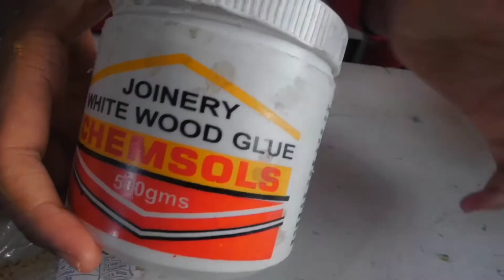Cylinder shape zipper crossbody bag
Hey guys! Hope you are all doing great.
Just want to show you how I made my bag.
Hope you will all enjoy it.

God bless